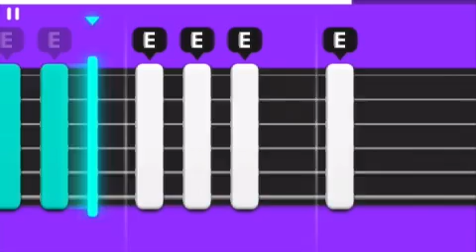Bad To The Bone - George Thorogood (Simply Guitar - Chord Basics 1)